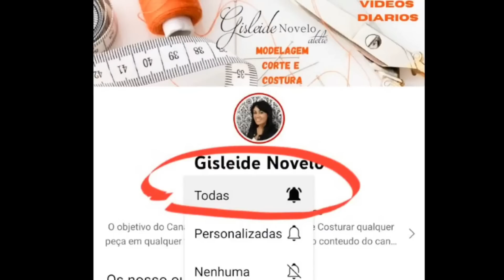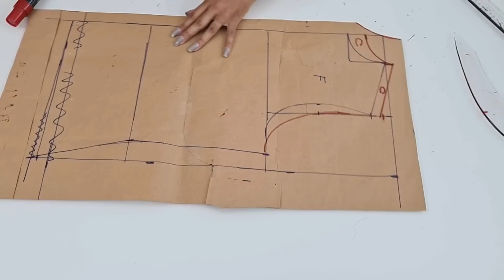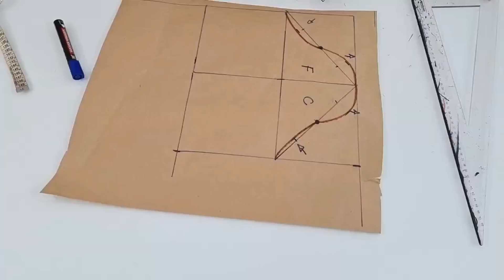✅️DIY Como fazer Blusa Fácil Xadrez_Costura fácil passo a passo para iniciantes Gisleide Novelo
Usamos uma sarja sem elastano para fazer esta linda blusa xadez

👉Fazemos aulas particulares por videoconferencia e presencial !